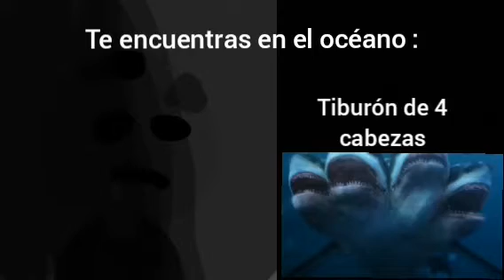Mauro perturbado cuando vas al océano